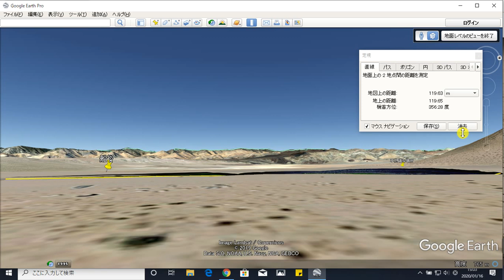話題騒然 2020年 Google Earth で 見つけた 不思議な 場所 (貴方の目で確かめて下さい)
話題騒然  2020 年 Google Earth で 見つけた・ 不思議な 場所

この動画の、不思議な場所は何かを、皆さん是非とも、コメント下さいね。
下記リンクより簡単に見れますので、是非コメントご意見をお聞かせください。

カリフォルニア州のほとんどは地中海性気候に属し、乾燥した暖かな夏と雨の多い温暖な冬が特徴です。 沿岸部では、日中の平均最高気温は21℃からそれを若干上回る程度ですが、最も暑い真夏時には27℃以上になることもあります。 ... 内陸部では、夏は暑く乾燥し、冬は寒く湿った気候となっています。

カリフォルニア州（以下、加州）は、西側に太平洋、東側にシェラ・ネバダ山脈を擁し、地中海性気候に類似した温暖な気候下で、肥沃で広大な盆地を中心とした一大農業地帯を形成している。降雨量は北部に大きく片寄っており、北東部のカスケード山脈やシェラ・ネバダ山脈は冬季に多量の雪が降り年間降水量が多いが、中部から南部にかけては雨量が極端に少ない。
加州で生産される農産品目は400種類以上あると言われ、その中でもとくに果実、ナッツ類及び野菜の生産が盛んである。
加州は全米で採れるブドウのほとんどを生産しており、ブドウ類（干しぶどう、生食用及びワイン）の米国生産の大部を占めている。昼夜の寒暖差が大きいことがブドウの栽培に好適であり、世界的なワイン産地が形成されている。
加州からの2017年の農産物輸出総額は206億ドル（対前年比2.2％増）で、加州で生産された農産物が輸出に回る割合（重量ベース）は28％である。
加州からの輸出農産物上位10品目は以下のとおり。
アーモンド（44.8億ドル）
牛乳・乳製品（16.0億ドル）
ピスタチオ（15.2億ドル）
ワイン（14.0億ドル）
クルミ（13.7億ドル）
生食用ブドウ（8.0億ドル）
オレンジ・加工品（6.8億ドル）
トマト・加工品（6.5億ドル）
米（6.4億ドル）